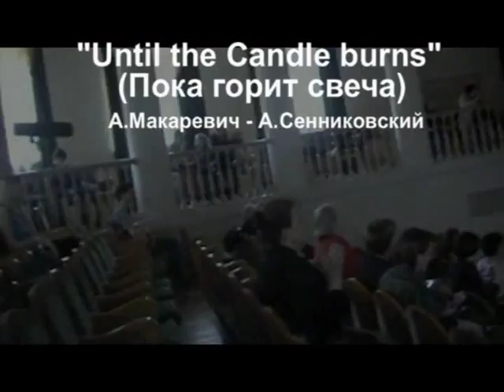Сенниковский - Макаревич - Пока горит свеча (english version)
Экзамен Российская Академия Музыки им. Гнесиных  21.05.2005